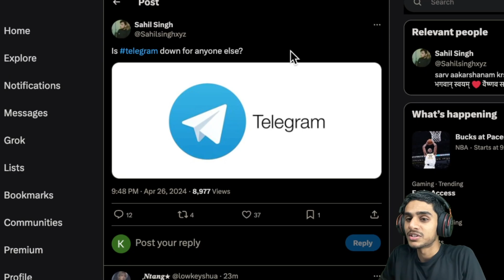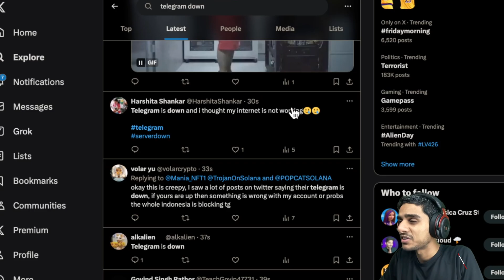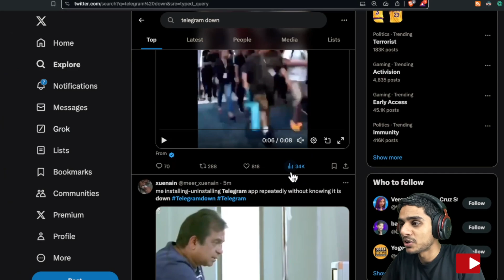Telegram Login Problem ? How to FIX ✅ Telegram Connecting Problem! Telegram Updating Problem!